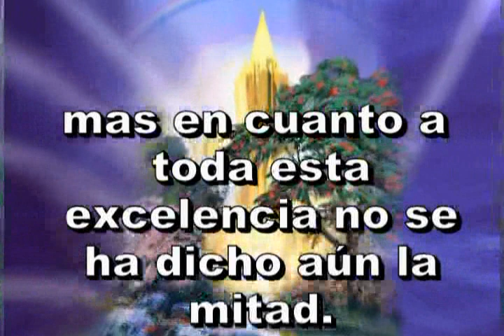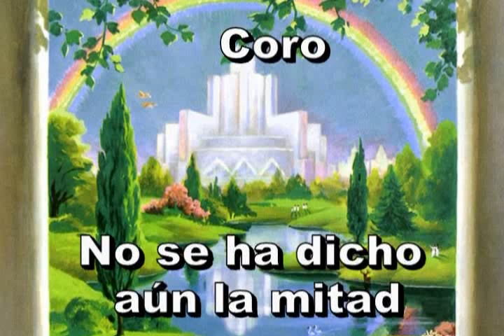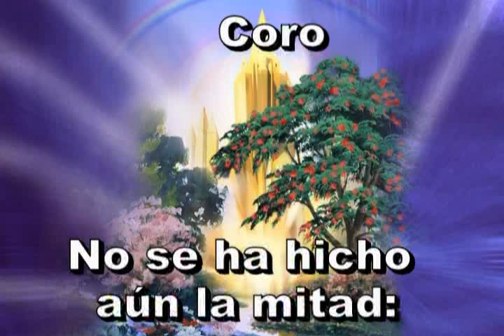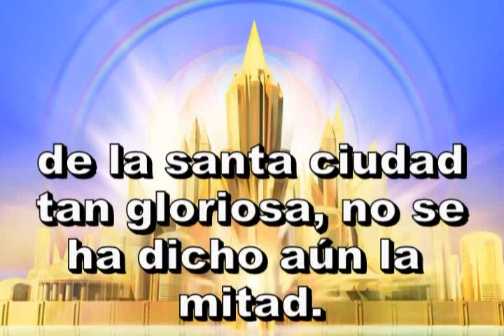Himno 504. Del bello país he leído.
Himnario Adventista
Himno 504